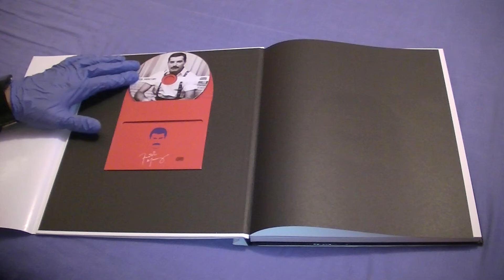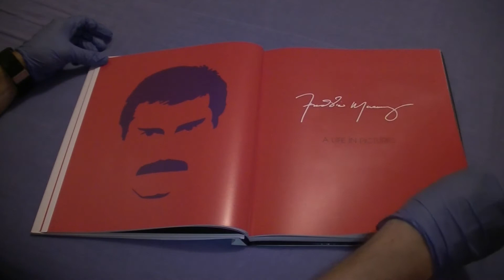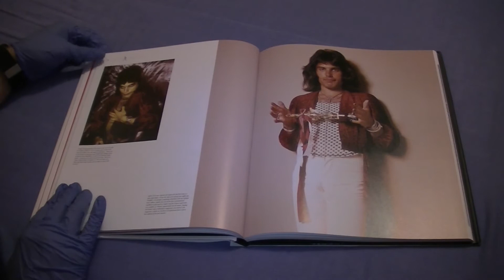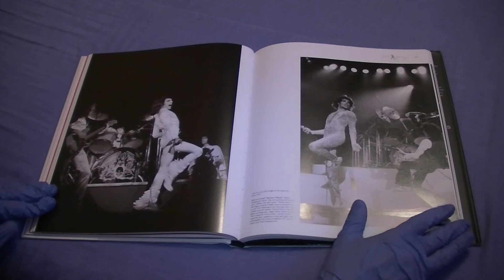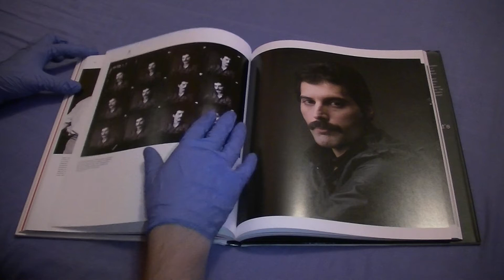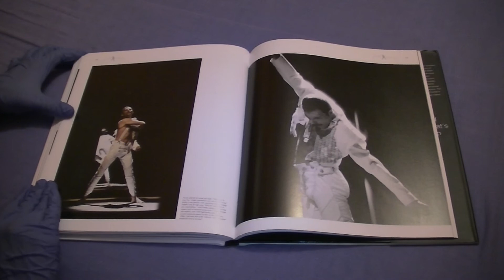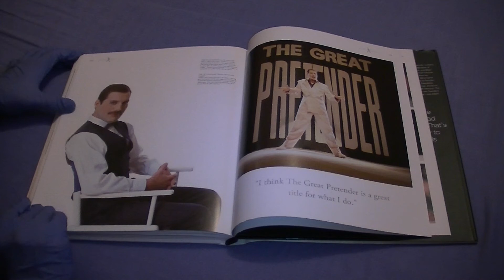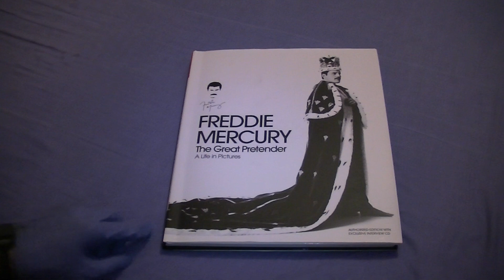Freddie Mercury: The Great Pretender [Book]